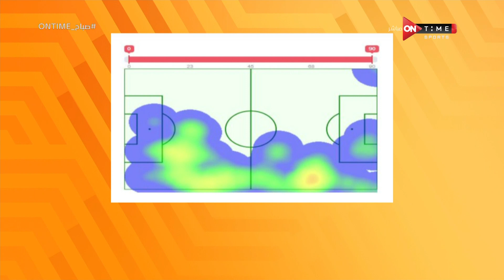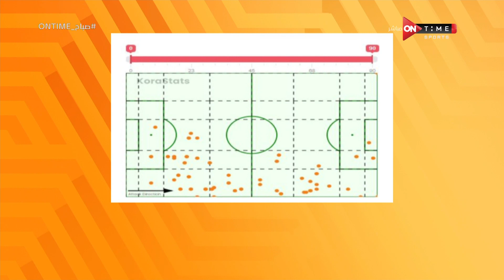صباح ONTime - شهاب هيكل المحلل الرياضي وحديثه عن تتويج الأهلي ببطولة السوبر المصري